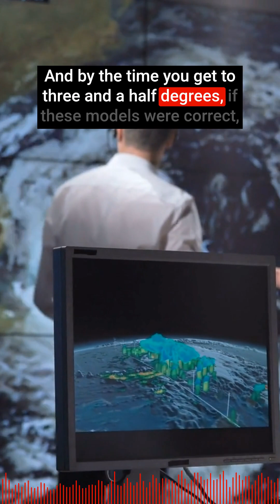Since 2013, there have been 5 hurricanes that exceeded the scale measuring a storm's wind speed.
On Big Brains, scientist Michael Wehner at the Berkeley Lab explains that with climate change, our future may include more Category 6 hurricanes.